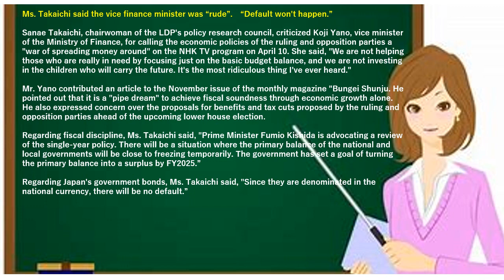Rude!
Ms. Takaichi said the vice finance minister was "rude”.
Sanae Takaichi, chairwoman of the LDP's policy research council, criticized Koji Yano, vice minister of the Ministry of Finance, for calling the economic policies of the ruling and opposition parties a "war of spreading money around", on the NHK program on April 10. She said, "We are not helping those who are really in need by focusing just on the basic budget balance, and we are not investing in the children who will carry the future. It's the most ridiculous thing I've ever heard."